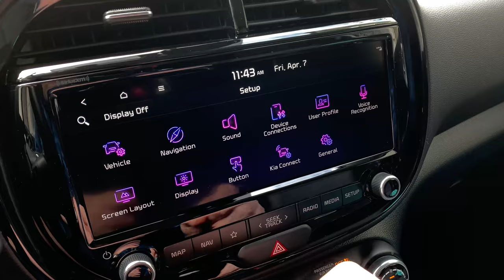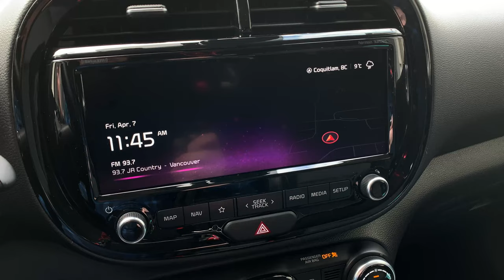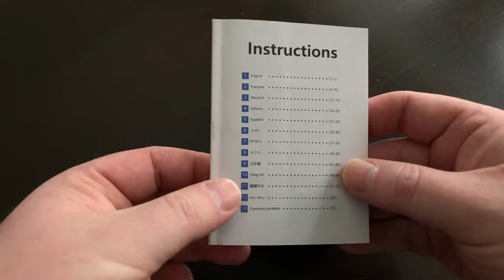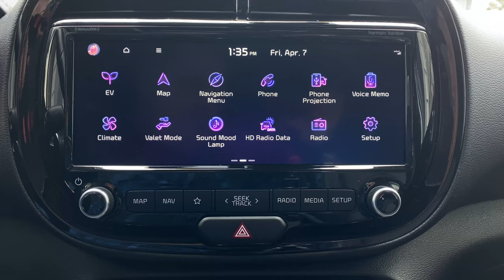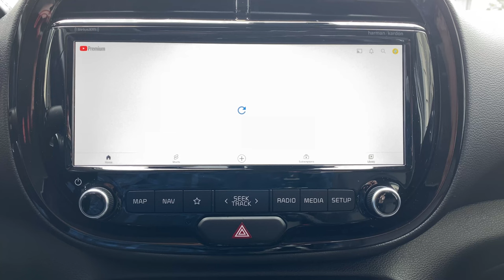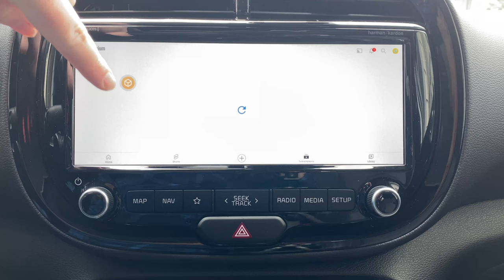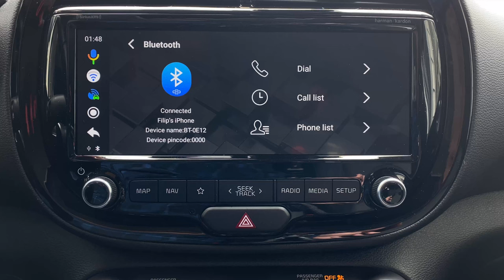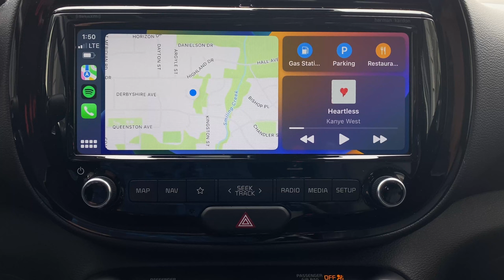WIRELESS Apple CarPlay Android Auto One Car Stereo AI Box Honner Review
If you are like me and hate cables with a passion, then the One Car Stereo AI Box Honner is the thing for you. Not only are you getting a device that allows you to get wireless Apple CarPlay and Android Auto, but on top of it all it is also a full Android infotainment system for your car.

Today I review a product that allows you to do all the things I have mentioned. and more! This is the AI Box Honner by One Car Stereo.

✅ Amazon USA

Let me know down in the comments if you have used a similar device and what your experience has been so far...I would be curious to find out. I installed this AI box on a Kia Soul EV (which only offers wired Apple CarPlay and Android Auto) and so far everything is working well. Please wait for permanent installation options for this gadget towards the end of the video.

0:00 - Intro
3:15 - AI Box Honner Unboxing
6:22 - Initial Installation
7:04 - Intro To Android System
12:39 - Intro To Wireless Apple CarPlay
15:14 - Real World Use
17:58 - Permanent Installation
19:22 - Final Thoughts